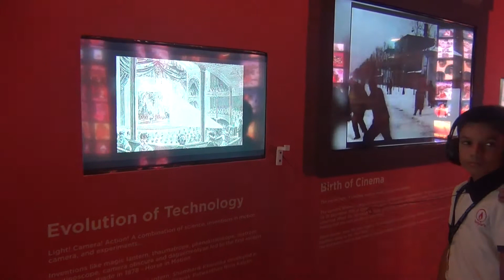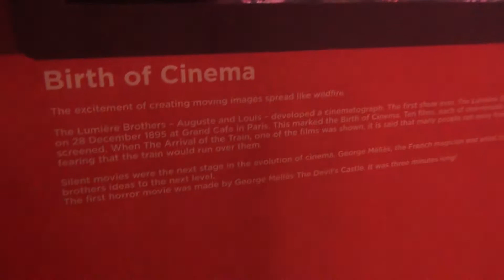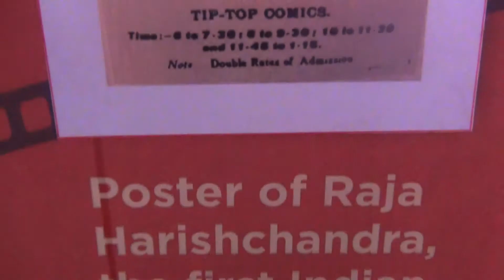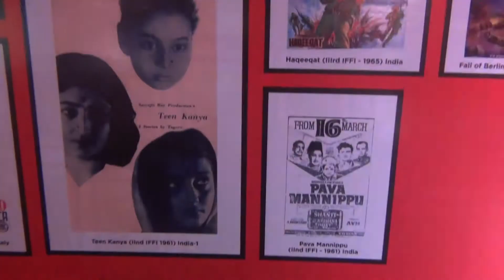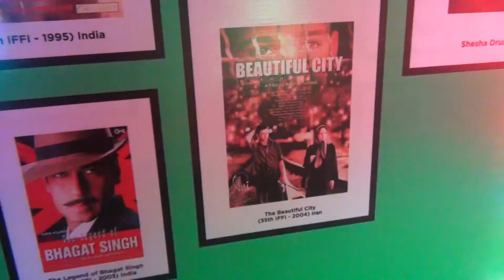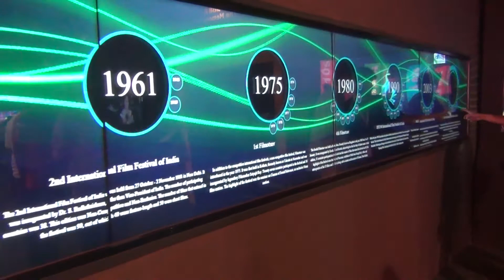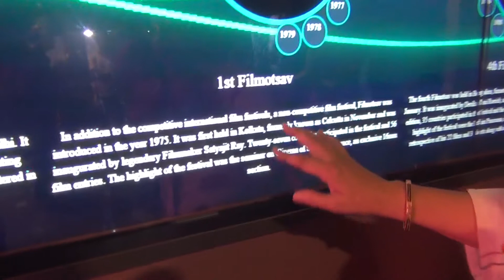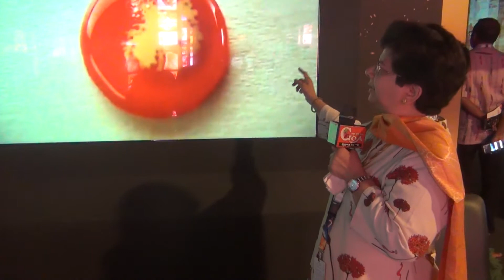Digital Media Exhibition:IFFI 2019